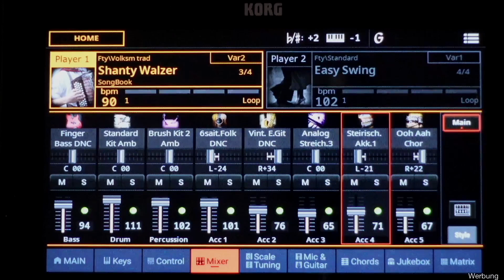Alle Keyboards - Klassische Weihnachtslieder ... der passende Style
(Demo 01:46) In der nächsten Ausgabe Nr. 176 der Tastenzeitschrift OKEY findet ihr einen Workshop zum Thema: "Wie interpretiere ich klassische Weihnachtslieder". Neben den Hinweisen zur Spielweise, zu den Sounds findet ihr Vorschläge zum Style für 25 klassische Weihnachtslieder.